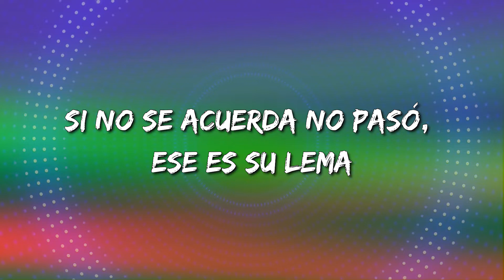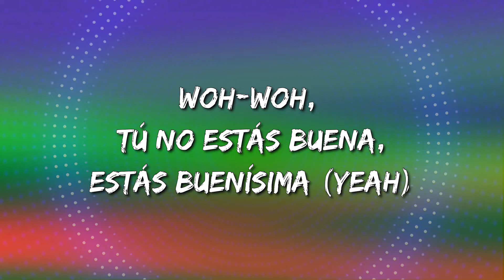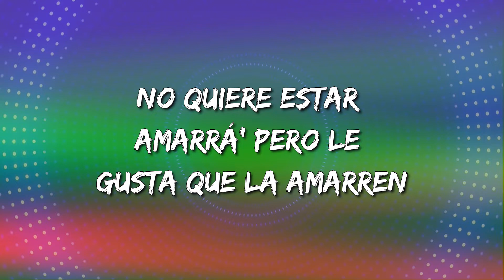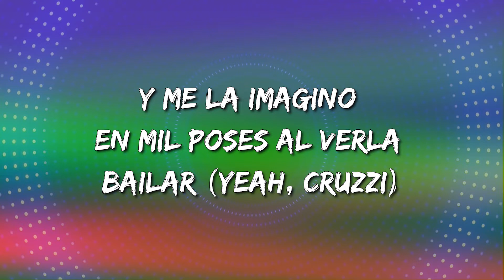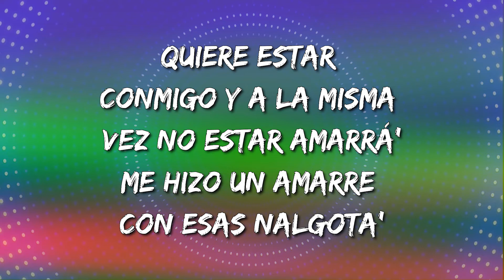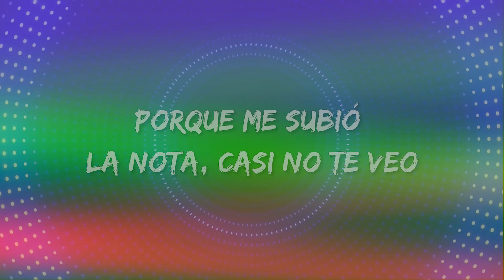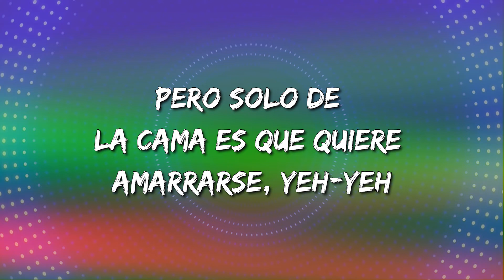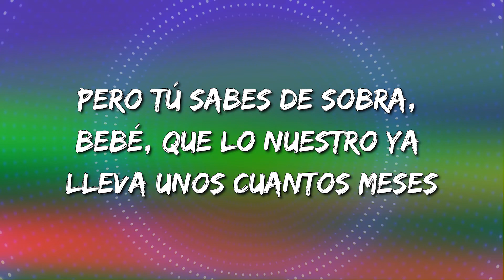Cayó La Noche Remix - La Pantera, Quevedo, Juseph ft Bejo, Abhir Hathi, Cruz Cafuné (Letra\Lyrics)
Cayó La Noche Remix Letra:

[Intro: EL IMA, La Pantera & Juseph]
This is the motherfucking remix
BDP Music, mami
Este es el remix, baby
Pow, pow
Si no se acuerda no pasó, ese es su lema
Trajo una botella para ahogar las pena'
Su amiguita pa' to's la'os la acompaña
Hace tiempo que por hombres no se raya

[Pre-Estribillo: La Pantera]
Si no se acuerda no pasó, pero esta vez se arrebató
Se puso pa' la vuelta cuando la noche cayó
Baby, ahora no digas que no que tú ya sabes quiénes somos, seh
Y este remix es pa' que el booty te bote solo, mai
[Estribillo: Quevedo & Bejo]
Ya cayó la noche
Las gatas se bajaron del coche, ahora toca pecar
Hace que no me conoce (Eh-eh)
Y me la imagino en mil poses al verla bailar
Por eso cuando lo hacemos ella se viene y rápido se va (El Bejote)
Quiere estar conmigo y a la misma vez no estar amarrá' (Wow, woh)

[Verso 1: Bejo & La Pantera]
Ella se prende como la pinocha
Las flores que le regalaron se pusieron pochas
Con su cora jugaron como quien juega a las bochas
Por eso es que conmigo en la noche se desabrocha el
Pantalón, botón por botón
Ese booty bom-bom, tú me tienes tonto
Escándalo, escoge su posición
Si la vuelvo a probar voy a acabar con una adicción (¿Qué será?)
¿Será que tiene un cuerpo de delito? (Quizá)
Por ti me estoy volviendo pajarito (No má')
Loco con tus teta', con tu totito
Tú lo tienes todo tan bonito, ¿me explico?
Woh-woh, tú no estás buena, estás buenísima (Yeah)
No te hagas la difícil, esto es easy, ma' (Woh)
En la intimidad no eras tan tímida (Ey)
Loquísima, mmm
[Verso 2: La Pantera]
Volvió a caer la noche y quiere que se repita
Pusimos las luces rojas a juego con sus nalguitas
Y, baby, yo sé que ya tú estabas maldita
Al momento lo pensé: "Imposible que sea buena estando tan rica"
Eran mil poses diferentes pero baby, dale, ven
Que voy a ponerte en hora cuando te meta el Big Ben
Uh, arrebatá' en una Cayenne
Es de las que siempre se porta mal pero te lo mama bien
Y baby, yo no sé tú, pero yo estoy bien piquetú
Y me entraron ganas de verte ese culo hijo 'e la gran pu
Es tremenda bellaca, se transforma ca' vez que apaga la luz

[Verso 3: Abhir Hathi]
La nueva de Las Palmas
No quieres pleito con la ganga, no
Por si quedas mancha'o como dálmata
Blanquita, se camufla entre las sábanas
No quiere estar amarrá' pero le gusta que la amarren
Aburrí'a de la isla, ven, mami, te meto un viaje
No quiere cenar conmigo, pero sí hacer de to' (Oh-oh-oh)
Y distraer al conductor
Vo'a tener que reclinar el asiento 'el copiloto en el Corolla
Pídeme to' lo que pienses cuando estás sola
Pon la playlist "Malianteo" mientras me montas
Te gusta escuchar Anuel pa' entrar en la zona (Eh, wow)
Y te gustan exóticos por lo que veo (Yeah)
Y góticas culonas, baby, yo te entiendo (Yeah)
Tienes tu par de fetiches, flaca, yo me presto (What?)
Díselo, Quevedo
[Estribillo: Quevedo & Cruz Cafuné]
Y me la imagino en mil poses al verla bailar (Yeah, Cruzzi)
Por eso cuando lo hacemos ella se viene y rápido se va (922, 928, yeah)
Quiere estar conmigo y a la misma vez no estar amarrá'

[Verso 4: Cruz Cafuné]
Me hizo un amarre con esas nalgotas
No hace falsete y le sube la nota
Tanga XS, le aprieta la tota
No quiere un bobo que fume cachimba en el Sota
Si no jangueo con una en el Q1
Fumando de camino pa'l Batán
Paramo' en lo oscuro, entre risas y humo
Podemos notar la complicidad
Mami, logras que me azore
Cuando lo mueves llevando esos shortes
Hotel cinco estrella' en las islas Azores
Pichó a las demás como en ligas mayores
Ya cayó la noche, estamos golfos
Cuando se lo desabrocho me hace un ocho
Dios bendiga a mi suegra por tenerte
Qué prontito llegó el día de mi suerte
(Izak, de vuelta al perreo)

[Verso 5: Juseph]
No estudia en Las Encinas pero, papi, ella es la élite (Tra)
No quiero hijos pero sirvo pa' que practique'
Ponte contra la pared, quiere un polvo y le doy tres (Tres)
La pongo a estirar las piernas como en el ballet
Carita de Kendall, el culo de Kylie
Con una actitud demoledora como Miley
Le rezo a ese culo y yo antes era ateo
Acabo 'e salir 'e la discoteca, qué mareo (Tra, tra, tra, tra, tra)
Porque me subió la nota, casi no te veo
Quiero ve' en persona lo que mandaste en video
Avisa a tu novio que esta noche te retrasas
Rompimos la cama, menos mal que no es mi casa (Seh, seh, eh)